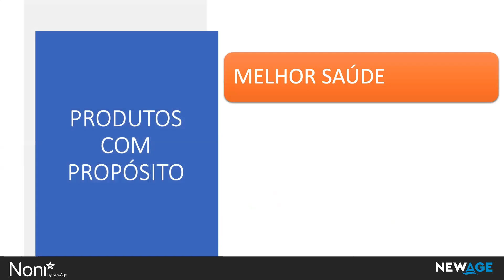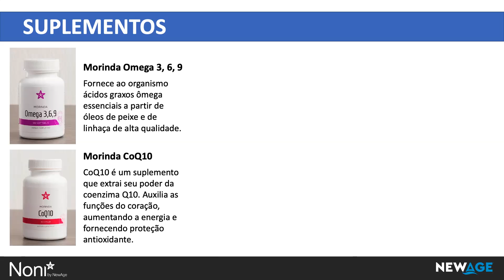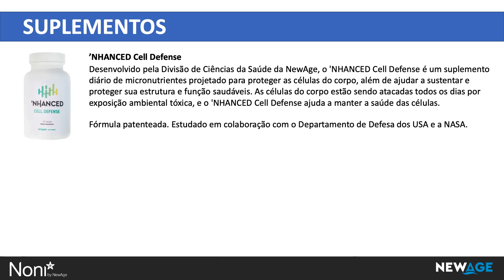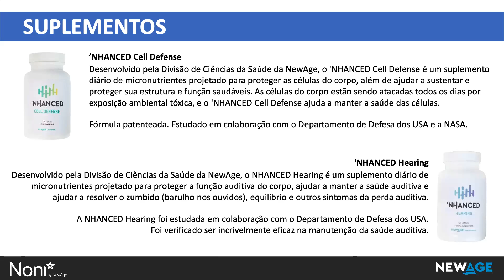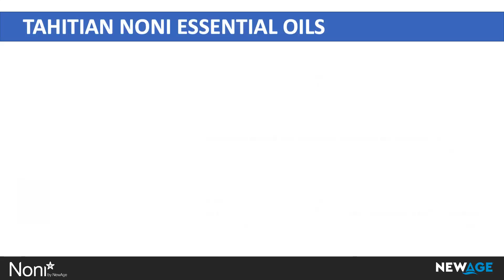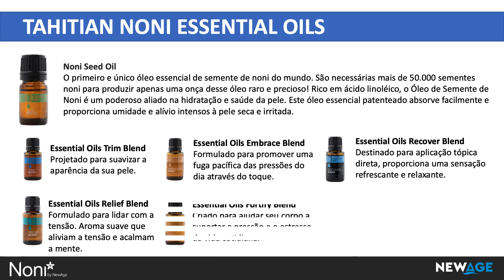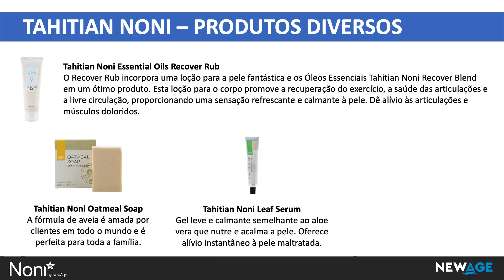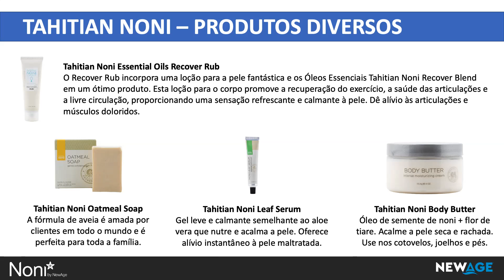Suplementos Óleos Essenciais CBD Outros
Linha completa de produtos NewAge com tecnologia Noni